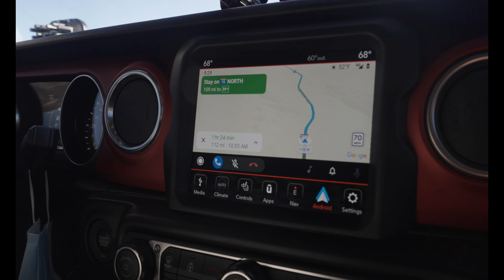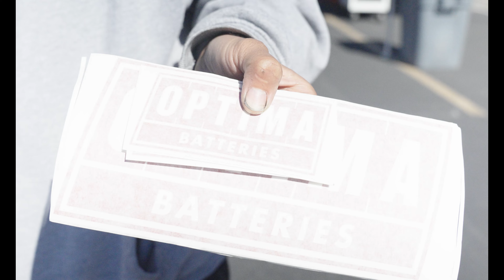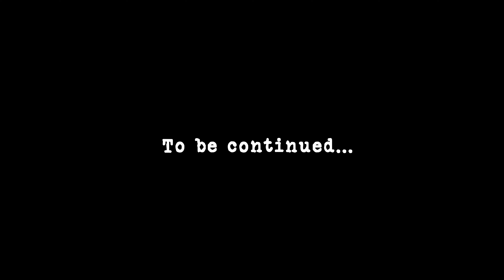SEMA 2022 BTS Road to SEMA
Go behind the scenes of the last days of crunch time before the SEMA Show 2022. For some exhibitors, it is usually not all roses days before the SEMA show.  It is blood, sweat, tears, and mishaps that never go your way when delivering your project to America's greatest pageant of cars. Check out this BTS video of SSA HAUS and Infinite Audio Design delivering 4 cars to SEMA 2022. Does the PEK2 Porsche 996TT make it to SEMA 2022?